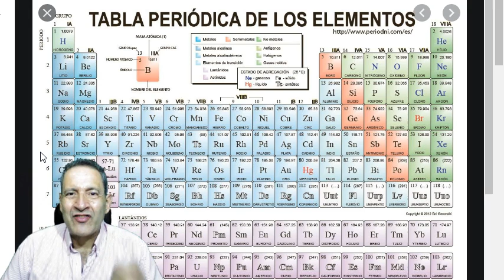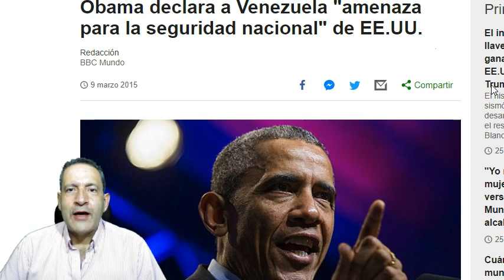!!!INCREIBLE!!! A PESAR DE LAS SANCIONES LOS 3 BARCOS DE IRAN YA CASI LLEGAN A VENEZUELA. INTOCABLES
DEFINITIVAMENTE LA GASOLINA DE IRAN ASI SEA TEMPORALMENTE ES UNA SALVACION PARA LOS VENEZOLANOS. EN ESTE MOMENTO. LOS 3 BARCOS DE IRAN CON SUS BANDERAS DE IRAN SIGUEN SU CURSO INTOCABLES   HACIA LAS COSTAS VENEZOLANAS. EN MEDIO DE TANTAS SANCIONES DE EL PAIS DEL NORTE A IRAN Y A VENEZUELA, LA LLEGADA DE LA GASOLINA HACIA VENEZUELA ES YA UN HECHO. SE PRONOSTICA QUE EN LOS PROXIMOS DIAS ANTERIORES A LAS ELECCIONES EN EL PAIS DEL NORTE PUEDAN OCURRIR HECHOS AISLADOS. LAS ELECCIONES PARLAMENTARIAS EN VENEZUELA DEL PROXIMO 6 DE DICIEMBRE DISMINUIRAN EL CAOS INTERNO Y GENERARAN UN BLOQUE DE PROSPERIDAD PARA TODOS LOS VENEZOLANOS